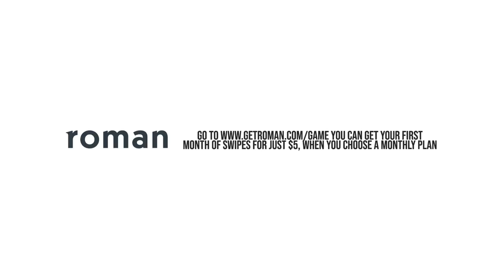Mustard: Million Dollaz Worth of Game Ep. 124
It's very likely Mustard has produced for an artist that you love. The talented record producer, DJ, executive wears many hats in the game but one thing he never lacks is creativity. We sat down with a real hitmaker to talk about his process and his come-up.

The Million Dollaz Worth of Game show, a weekly podcast with rapper Gillie Da King and social media influencer and disruptor Wallo267 (who are also first-cousins) targeting their combined social media presence of over 1.3 million followers.

Gillie and Wallo’s audiences have been demanding a podcast and this is the delivery.  For their audience, the Million Dollaz Worth of Game show bridges the gap between social media and reality tv, satiating the hunger for original and authentic content.